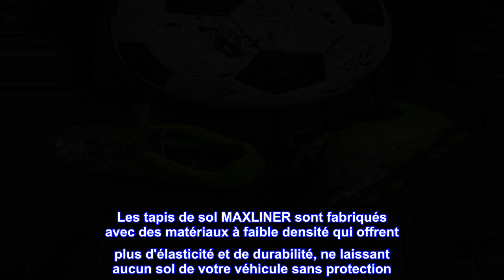Bon produit - MAXLINER Tapis de sol sur mesure 2 rangées Noir Compatible avec Audi Q7 2017-2022 / 2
Bon produit -  MAXLINER Tapis de sol sur mesure 2 rangées Noir Compatible avec Audi Q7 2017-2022 / 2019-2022

PROTECTION CONTRE TOUTES LES INTEMPÉRIES - Protection résistante aux taches et aux intempéries qui donne à l'intérieur de votre voiture, camionnette, camion ou SUV un look de première classe tout en protégeant sa valeur de revente.
AJUSTEMENT PERSONNALISÉ - La lèvre surélevée et le design personnalisé construits à l'aide d'une technologie innovante de numérisation de véhicule garantissent un ajustement parfait qui protège le sol de la moquette de votre véhicule contre les intempéries, les déversements et tout désordre.
FACILE À INSTALLER ET À NETTOYER - La surface texturée antidérapante fabriquée à partir de matériaux 100% recyclables offre une protection 100% inodore facile à nettoyer en arrosant ou en utilisant du savon et de l'eau.
GARANTIE À VIE - Solide, durable, facile à installer et couverte par une garantie à vie limitée.
Les tapis de sol MAXLINER sont fabriqués avec des matériaux à faible densité qui offrent plus d'élasticité et de durabilité, ne laissant aucun sol de votre véhicule sans protection. Avec l'aide de leur rebord surélevé et de leur bord extérieur moulé, ces tapis de sol retiennent toute la saleté et les déversements de liquide que vous pouvez y jeter. Plus précisément, la lèvre surélevée empêche quoi que ce soit d'atteindre le tapis de votre véhicule, le protégeant des accidents salissants. Cette forme conçue est renforcée tout en gardant le tapis de sol flexible. Ces tapis de sol sont également disponibles dans une forme standard polyvalente afin de donner à l'intérieur de votre voiture le meilleur aspect possible. Le MAXLINER cherche non seulement à fournir une protection supérieure à votre véhicule, mais améliore également l'apparence générale de l'intérieur de votre voiture avec ses surfaces texturées et son design moderne. Raisons de choisir les tapis de sol MAXLINER : - Beaucoup plus abordables que d'autres marques. - Protection tous temps contre la neige, la boue, le sable, l'eau salée et plus encore. - Spill Saver Lip (empêche les déversements d'atteindre le tapis). - Facile à nettoyer et à entretenir (détachable du véhicule). Tous les produits MAXLINER sont méticuleusement conçus pour s'adapter parfaitement à chaque voiture.

Aimer
Ces doublures se sentent bien et n'ont pas l'air bon marché. Ajustement parfait dans mon Audi Q8 S-Line